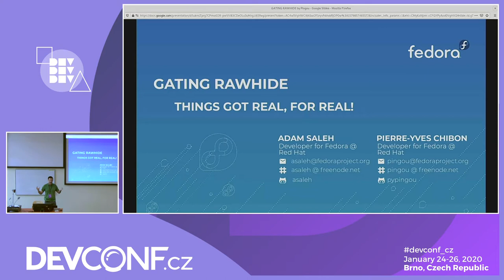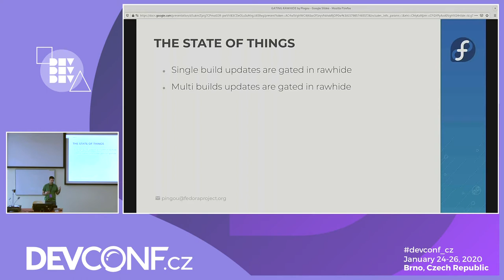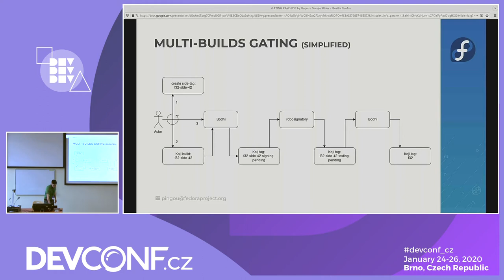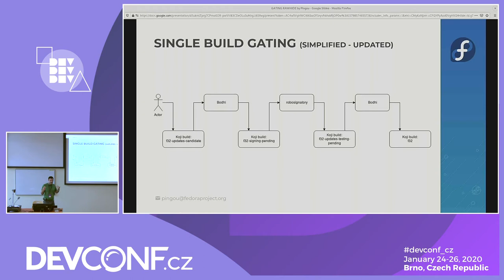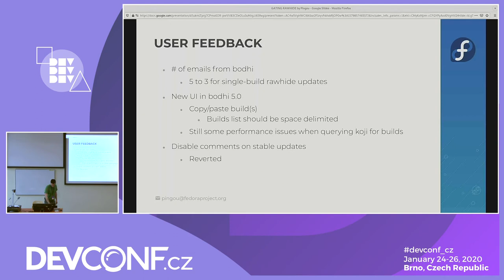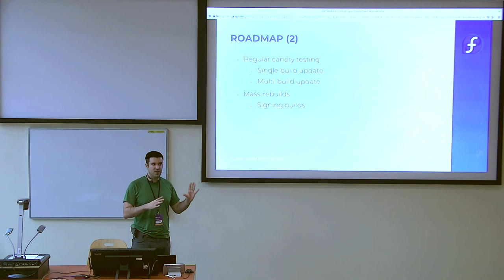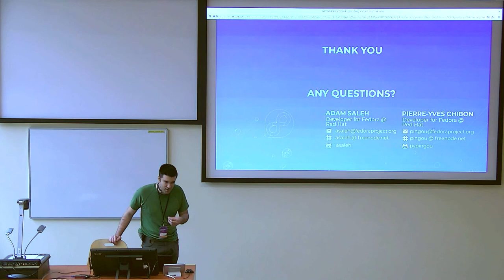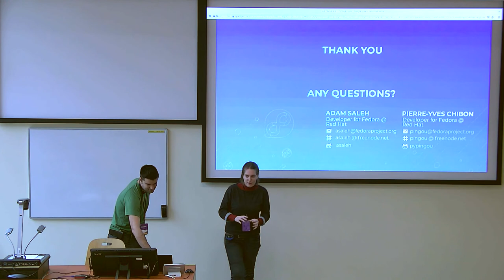Rawhide packages gating, things got real, for real - DevConf.CZ 2020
Speakers: Adam Saleh

Fedora has been working on a mechanism to gate rawhide packages on test results.
At flock 2019 we presented the first phase of this initiative where only
single-build updates were supported.
Now, both single and multi-builds updates can be gated in bodhi.
So we will take you on a tour of how packages gating works in Fedora, how it
changed since flock, what are the known sour spots in the process and what we
are hoping to do to address them.
If you have found yourself some sour spots, we would also love to hear from you.

Finally, we will conclude on some thoughts for the future of Fedora CI.